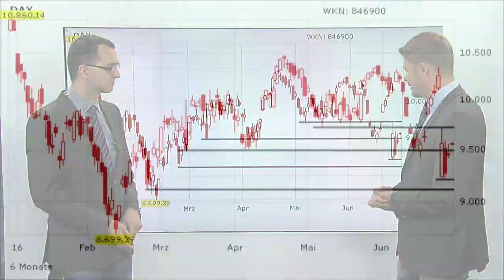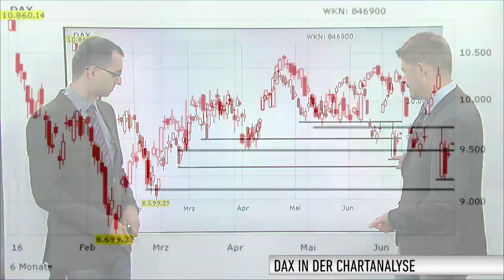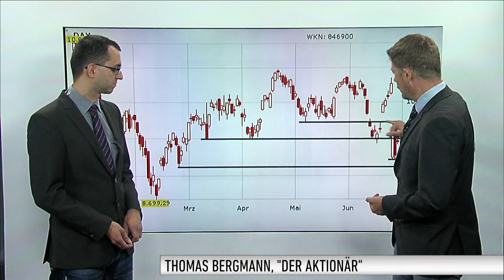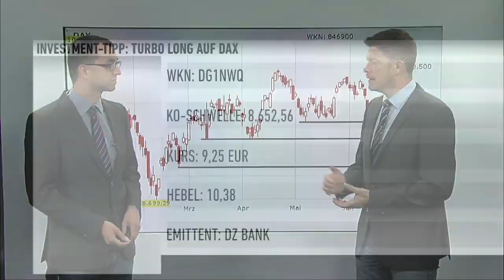DAX-Check: erste Erholung nach dem Schock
Der Brexit war für die Anleger ein Schock und der Aktienmarkt brach stark ein. Gestern hat sich der Dax in eine Erholungsbewegung begeben und konnte erstmals seit dem Referendum wieder zulegen. Wie es heute weitergehen kann, erfahren Sie im Video.